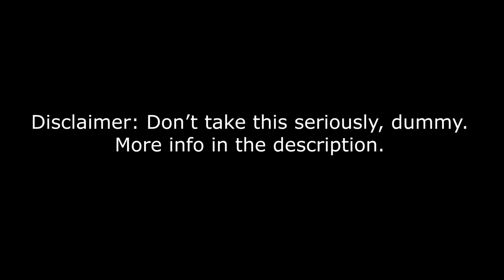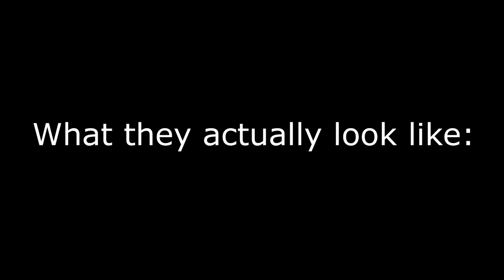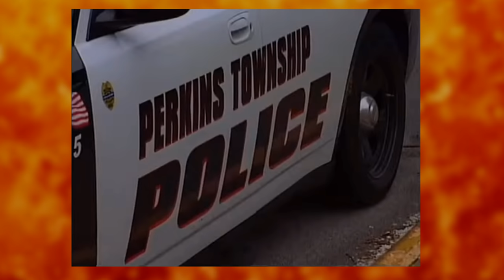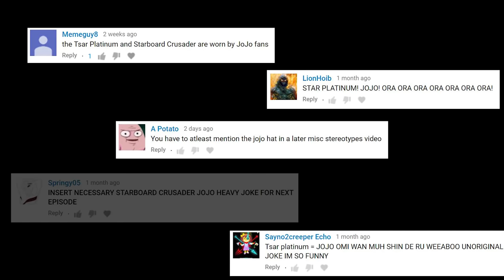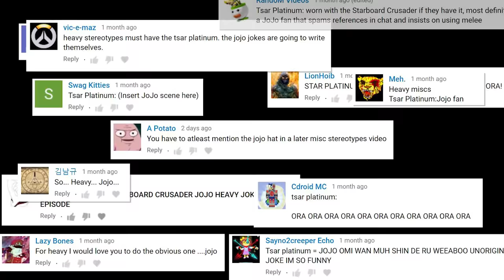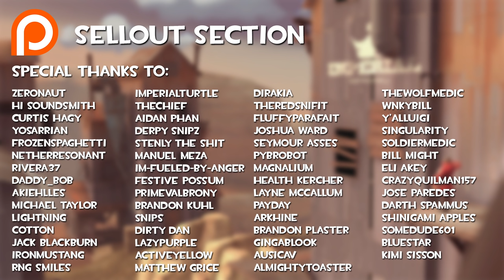[TF2] Misc Stereotypes! Episode 6: The Heavy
Ever seen a person’s cosmetic and assumed something about how they play? Well, you’re not alone. In fact, most hats, weapons, or other cosmetics in TF2 hold a certain stereotype. This series of videos aims to go over some of the most well-known misc stereotypes in TF2.

Please keep in mind that I’m not saying that anyone who uses a certain misc is a certain type of person. These videos are for fun. Sorry if I hurt your feelings or something.

This episode goes over the Miscs for Heavy. This is also the section where I'd put a witty joke about how there aren't very many heavy mains, but nobody reads this far so who cares.

Now here's the section with a bunch of links!